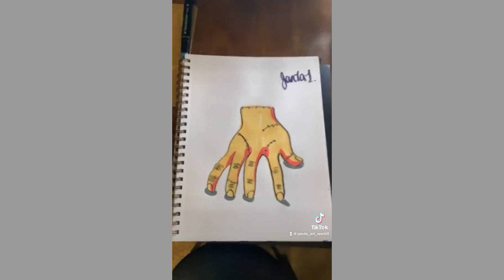Drawing Wednesday Characters